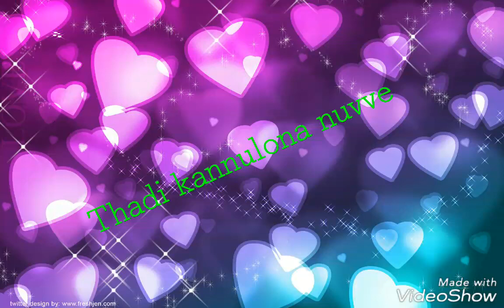Prema oh prema song for whatsapp status.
Prema oh prema song from jatha kalise

No copyrights intended for music and video.